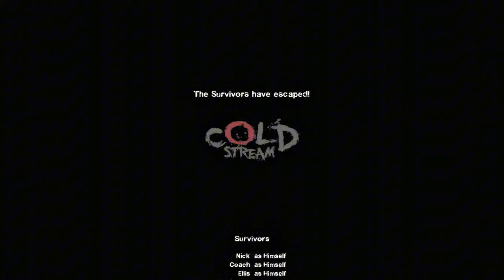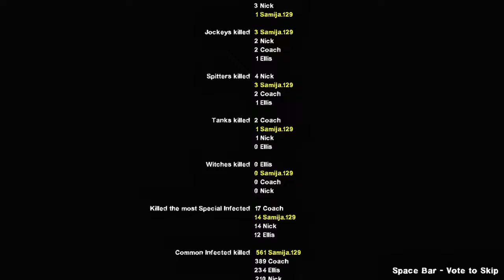LOLOS DARI KEROYOKAN MASAL LEFT 4 DEAD 2 INDONESIA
Yeah Sisa Satu Campaign Lgi Ya Itu The Last Stand. Di Tunggu Ya Guys